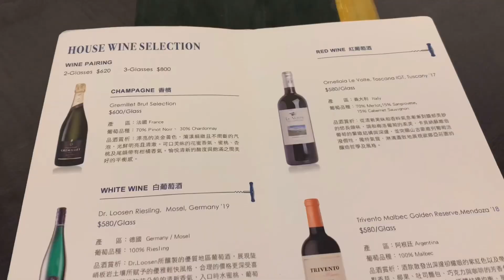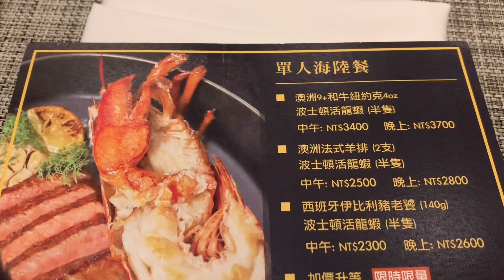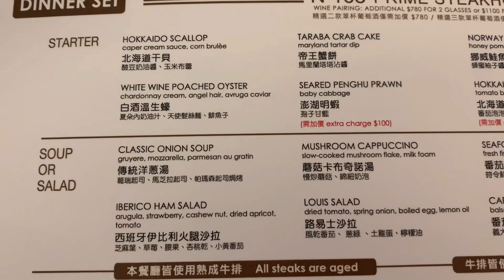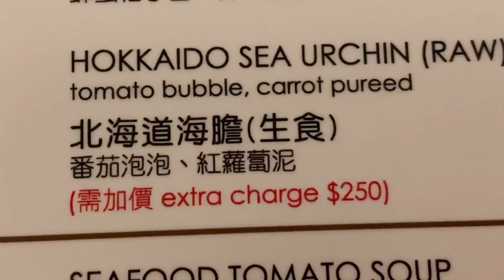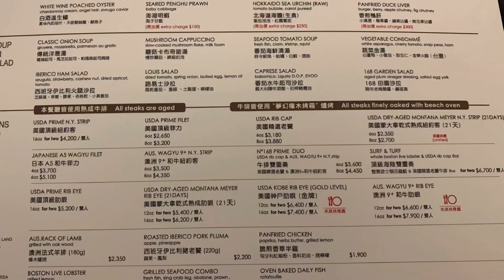維多麗亞N°168 PRIME vs Meat Store 乾式與溼式熟成牛排的區別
位於大直#Nﾟ168 Prime 牛排館  米其林指南推薦 優質服務 戶外花園
美國頂級菲力牛排 波斯頓龍蝦  典雅用餐環境  開放式的廚房 主廚料理一覽無遺

波士頓龍蝦甚至比婆婆在波士頓吃的還好美味，台灣的烹調技術還是優質啊！

一瓶價值台幣20萬加州Screaming Eagle
嘯鷹酒莊的紅酒

疫情期間選擇包廂用餐！

另外一家位於內湖Meat Store 也是採用熟成牛肉但當天用餐朋友多，乾式熟成牛排不夠賣所以只提供了14天溼式熟成但口感真不如自家煮的